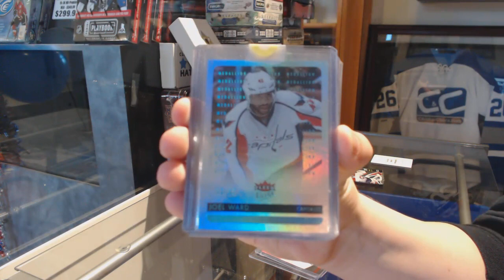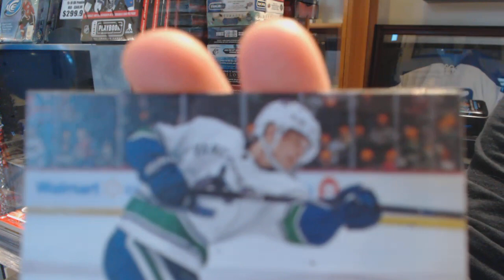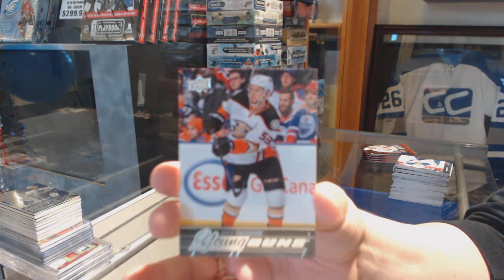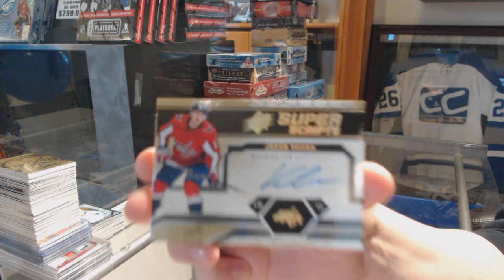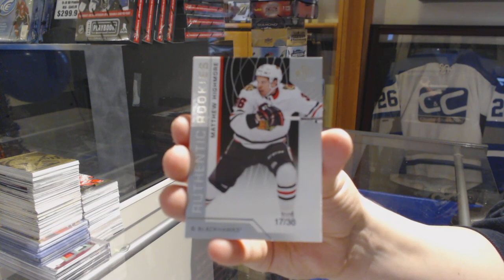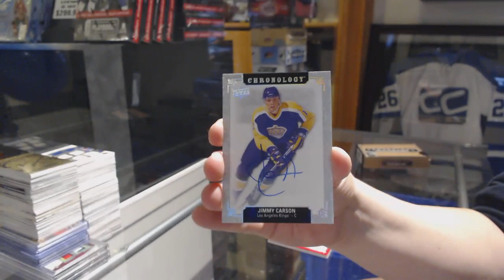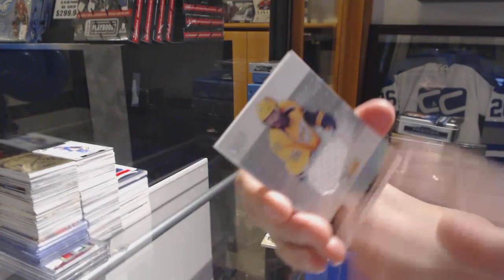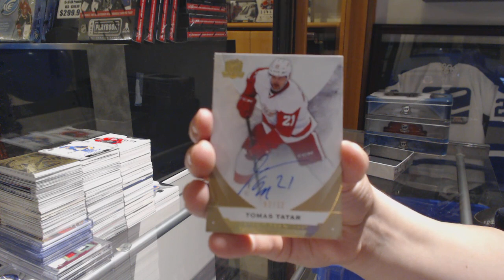Sunday Night Monster Hockey Box Break With The Cup! - C&C GB #9991